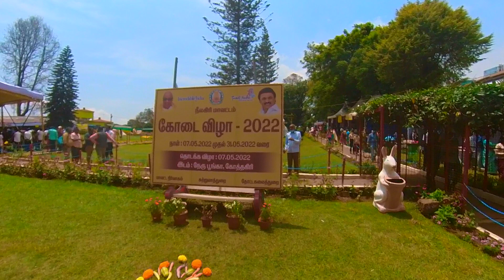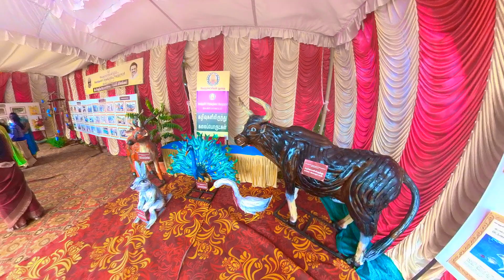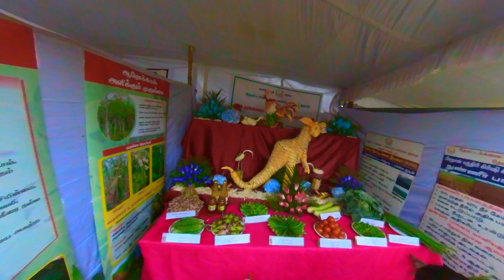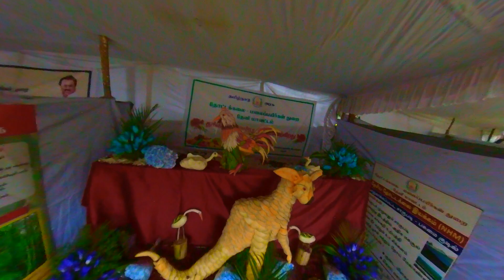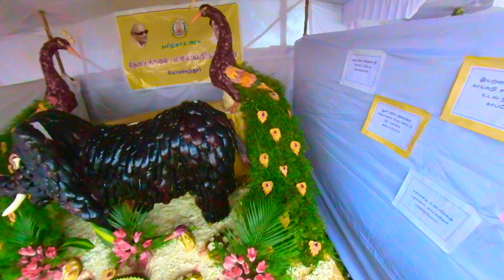Vegetables Show - 2022 Kotagiri, Ooty / Part - 1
Vegetables Show 2022 Kotagiri, Ooty